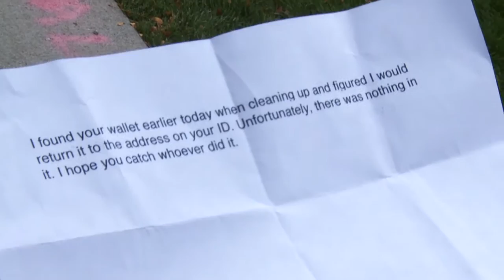Identity Crisis (Rough Edit)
Project 1 for my Video Production 1 class. It's about a guy who loses his wallet.